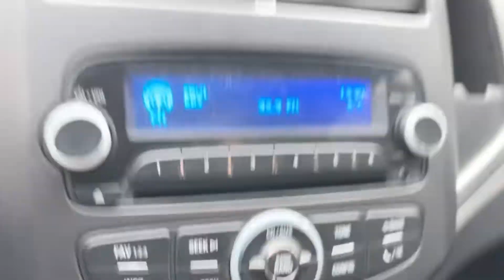Мини обзор. Chevrolet Aveo. 2014.